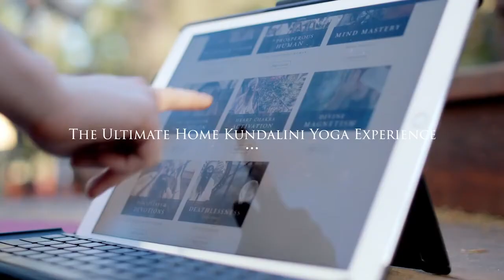What "Boundless" Compassion Is - And Why We Should Cultivate It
As meditators, yogis, and people who are cultivating powerful energy, we run a risk - that we would begin to feel so good in body and mind that we would actually turn away from the suffering of other people. This is the danger of spiritual bypassing. If there's one thing we're learning on Planet Earth right now, it's how real, and how inappropriate this is. In this Dharma Talk, Jai Dev speaks on privilege, Alexandria Ocasio's recent address to Congressman Yoho, and why it is desirable to loosen our egoic sense of self that gets so easily offended. He speaks on how turning towards suffering - not away from it - and cultivating a boundless form of compassion is the literal "heart" of the yogic path.

This Dharma Talk is part of a full 90-minute Kundalini Yoga Experience inside of the Life-Force Academy. If you're ready to take your yoga and meditation practice to the next level, let us help you! Go to LFA.yoga to access hundreds of full Kundalini Yoga practices on a $1/2 week trial.

ABOUT JAI DEV: Jai Dev is a yogi and internationally renowned teacher. He is the founder of the Life-Force Academy—a global community for yogic teachings and practices. He is a Clinical Ayurvedic Specialist, herbalist, and travels all over the world sharing ancient yogic teachings in a uniquely accessible way that’s relevant for our times.